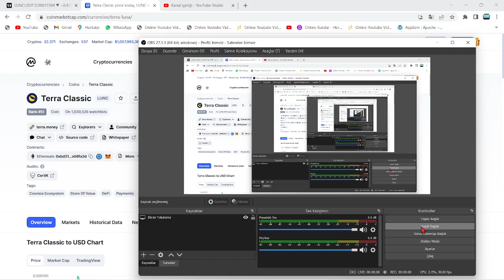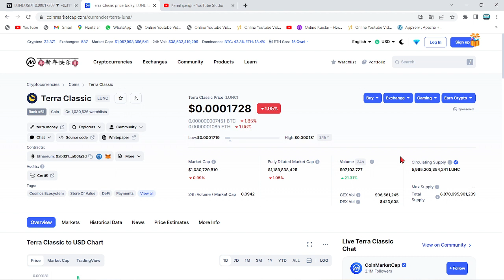BİNANCE, LUNC COİN'İ YENİDEN LİSTELEYECEK!🚀NASIL MI?🔥CZ, LUNC'U ANINDA 3X PUMP'LATACAK🚀O TARİHTE..!🔥